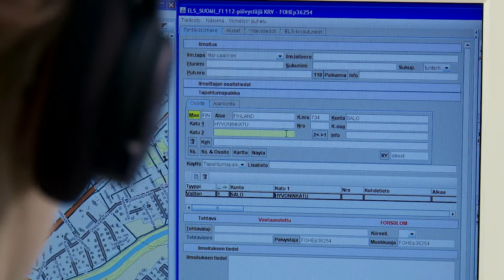Vuosikertomus 2012: ohjaus- ja ennakointijohtaja Hassinen Teemu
Hallinnon prosesseja kehitettiin

Ohjaus- ja ennakointijohtaja Teemu Hassisen mukaan vuoden 2012 aikana tarkennettiin osastojen välistä vastuunjakoa ja kehitettiin yhteistyötä tukevia toimintamalleja.

-- Toiminnan suunnittelun ja ohjaamisen tukemiseksi osastoille luotiin yhtenäinen toimintamalli toiminnan suunnitteluun ja seurantaan, jolla tuettiin strategian käytäntöön saattamista. Viraston johtamista tuettiin aktiivisesti muun muassa esimieskoulutuksilla, hän sanoo.

Talous säilyi vakaana

Hätäkeskuslaitoksen toiminnan kulut vuonna 2012 olivat noin 62 miljoonaa euroa. Käytettävissä olleet määrärahat vähenivät edellisvuoteen verrattuna noin 3,2 miljoonaa euroa. Vuonna 2012 hätäkeskuspalvelut tuotettiin hieman edellisvuotta edullisemmin, jokaista suomalaista kohden hätäkeskustoiminta maksoi 11,60 euroa, kun se edellisenä vuonna oli 12,20 euroa.

Hassisen mukaan henkilötyövuosi toteuma oli 746 henkilötyövuotta.

-- Näin ollen käyttöaste 95 prosenttia oli hieman matalampi kuin edellisvuonna johtuen osaltaan Itä- ja Kaakkois-Suomen hätäkeskusten yhdistämisestä johtuneista henkilöstövaikutuksista. Itä- ja Kaakkois-Suomen hätäkeskusten yhdistämisessä henkilöstön resursoinnissa ei ilmennyt toimintaan vaikuttavia ongelmia ja Kuopion hätäkeskuksen toiminta aloitettiin aikataulussaan riittävällä henkilöstömäärällä, hän toteaa.

Kiekua viimeisteltiin

Muun muassa taloushallinnon prosesseja muokattiin sisällöllisesti yleisten valtionhallinnon prosessien mukaiseksi.

-- Hätäkeskuslaitos jatkoi vuonna 2012 valmistautumista talous- ja henkilöstöhallinnon Kieku-järjestelmän käyttöönottoon. Kieku-järjestelmän käyttöönotto siirtyi vuoden aikana ja uudeksi käyttöönottopäiväksi vahvistettiin 1.4.2013, kertoo Hassinen.

Hätäkeskuslaitos toteutti vuoden 2012 aikana vahvasti rakenneuudistusta.

Rakenneuudistus eteni täysin aikataulussa ja samanaikaisesti kyettiin kehittämään hallinnon ja toiminnanohjauksen prosesseja yhteistyössä koko henkilöstön kanssa. Toiminta on kehittynyt, rakenneuudistus on edennyt ja tästä meidän on erittäin hyvä jatkaa tulevia vuosia kohden, Hassinen toteaa tyytyväisenä.